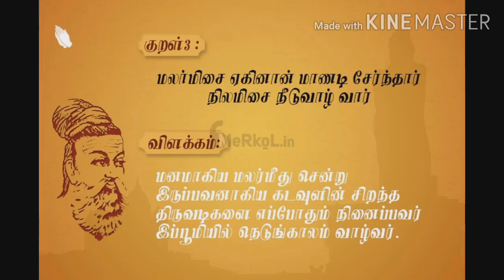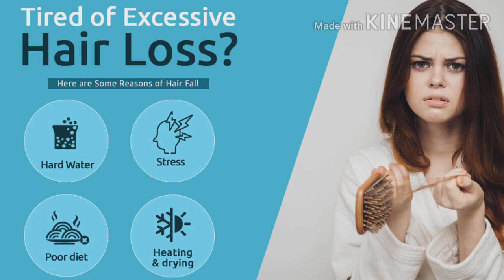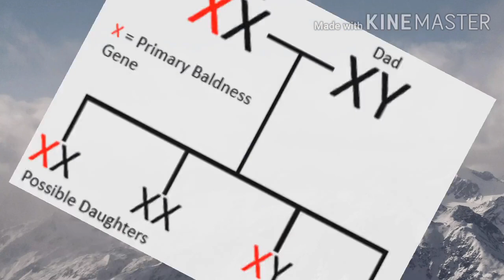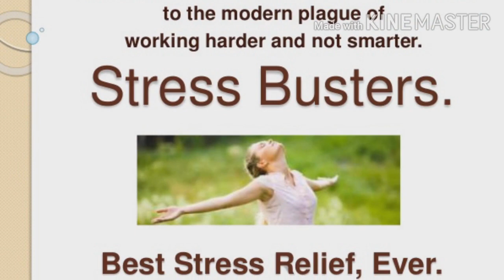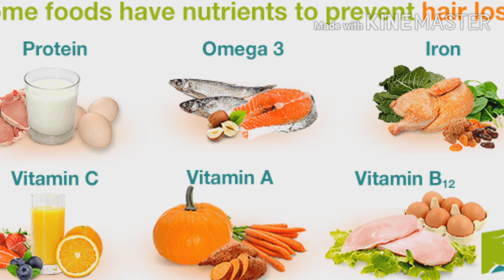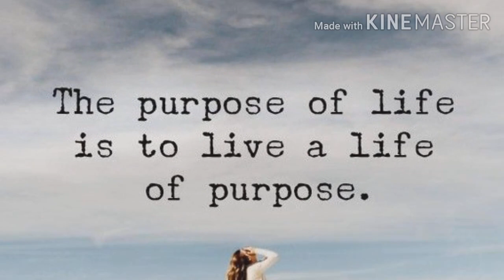Interesting facts | Baldness | Tamil | Thunuku mootai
This video gives you a interesting facts about baldness.